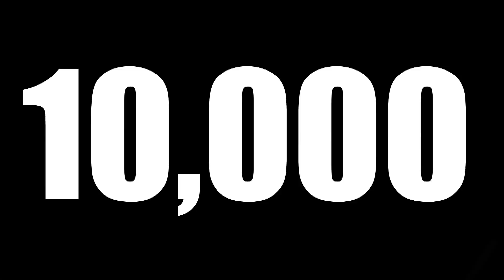The Ben and Elliot Show... COMING SOON!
We did it guys! We hit 10k subscribers so the deal is on... The Ben and Elliot show will hit YouTube screens very very soon! Oh and Elliot... SORRY BRO!